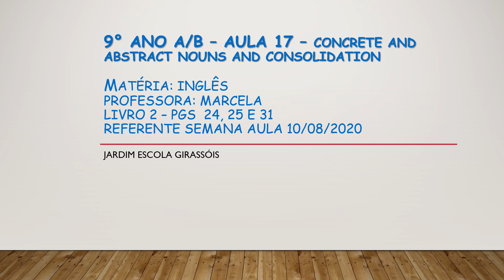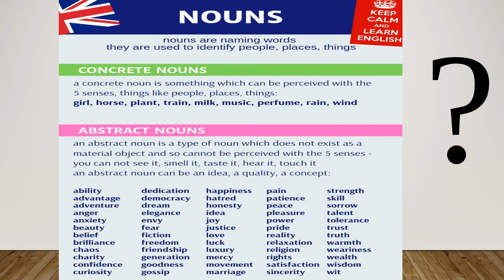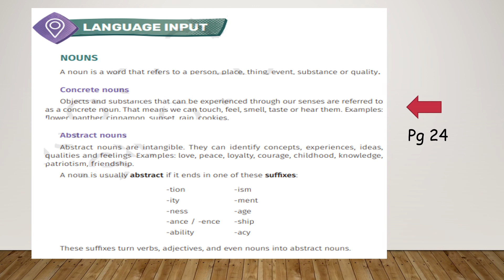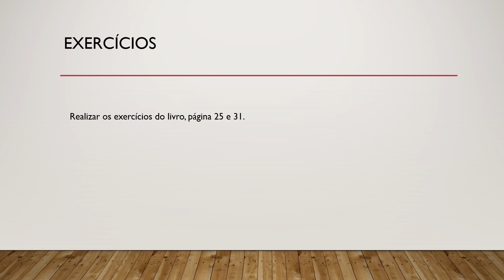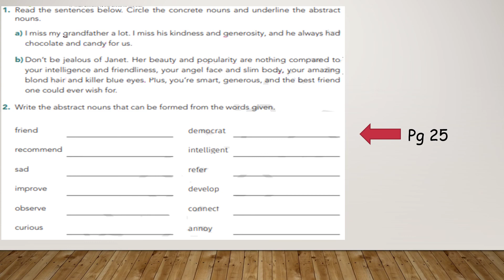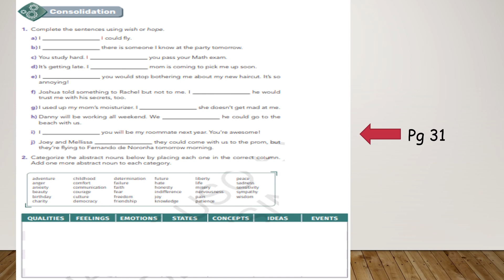9° ano A e B Aula 17 Concrete and Abstract Nouns and Consolidation